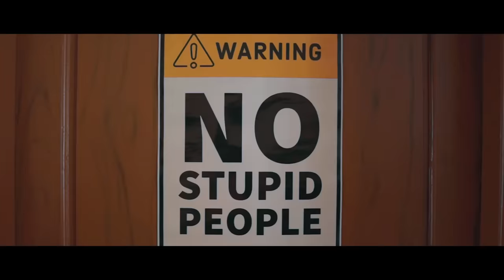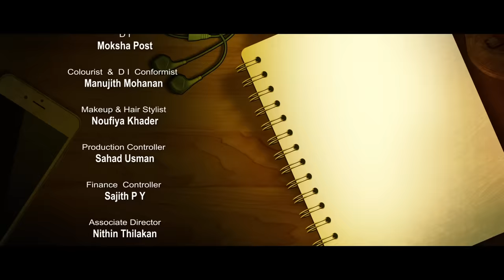Janaki - Life After A Breakup | Malayalam Short Film | Gopika Suresh | Kutti Stories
Watch  & Enjoy Janaki - Life After A Breakup From Kutti Stories Originals

Written & Directed By : Libin Ayyambilly
Story : Yadhul Bose
Dialogues : Libin Ayyambilly
DOP : Akhil Krishna
Editor : Joby M Jose
Sound Design : Abhishek Cherian
Audiography : Sapthaa
DI : Moksha Post
Colourist & DI Conformist :  Manujith Mohanan
Production Controller : Sahad Usman
Finance Controller : Sajith PY
Associate Director : Nithin Thilakan
Assistant Directors :  Bala Govind ,Cyriac Jose Blair
Associate Cameraman : Nuru Ibrahim
Assistant Cameraman  : Alen Joy
Production Executive : Jijo Easow Jose
Title Animation : Chethan PJ
Designs : Yellowtooths

CAST
Aswin R - Felix
Gopika - Janaki
Sahad Usman - Felix's Father
Shalini Dineshan - Felix's Mother

✨ ANTI-PIRACY WARNING ✨